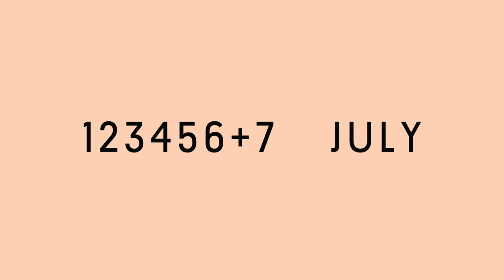Graduation Festival 2016 - Royal Academy of Art The Hague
The Royal Academy of Art The Hague Graduation Festival gives you a perfect insight into the creative vision of the next generation upcoming artists and designers.

From 1 - 7 July 2016 our bachelor, master and postgraduate students from Artistic Research, ArtScience, Fine Arts, Graphic Design, Industrial Design, Interactive Media Design, Interior Architecture (INSIDE), Interior Architecture & Furniture Design, Photography, Textile & Fashion and TypeMedia present their graduation projects in the academy building at the Prinsessegracht 4 in The Hague.

The festival hosts exhibitions, performances, screenings, lectures, talks and more.

Video credits:
Concept: Nina Couvert, Danicha Leliveld and Sepus Noordmans
Art Direction: Nina Couvert, Danicha Leliveld and Sepus Noordmans
DOP: Fello Films
Edit: Danicha Leliveld
Colorgrading: Danicha Leliveld & Fello Films
Sound: Raphael van der Schaft
Voice Over: Jordan Reaside
Styling: Danicha Leliveld
Model: Viktorija Veljanoska